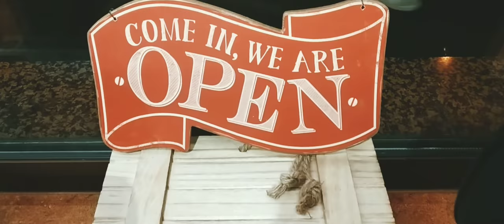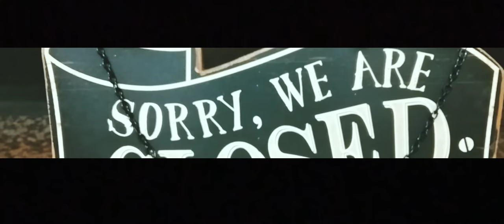barbershop in warsawa praga północ (cinematic)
⭐ Free Download / Stream ——— ⚠️ You’re free to use this track if you're not a brand or you're not working with one, and you must include the following credits in your video description (Copy & Paste): Track: Panama — Scandinavianz [Audio Library Release] Music provided by Audio Library Plus Watch Free Download / Stream

⭐ Free Download / Stream ——— ⚠️ You’re free to use this track if you're not a brand or you're not working with one, and you must include the following credits in your video description (Copy & Paste): Track: Crazy — Declan DP [Audio Library Release] Music provided by Audio Library Plus Watch Free Download / Stream